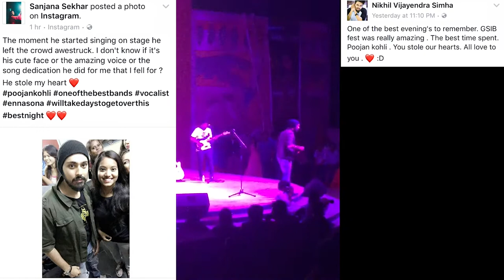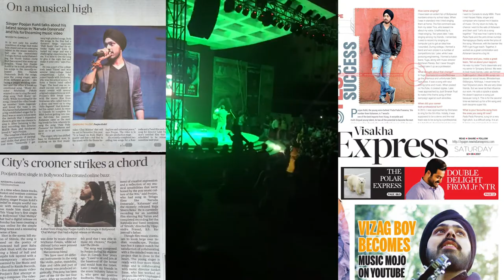Poojan Kohli Show Reel